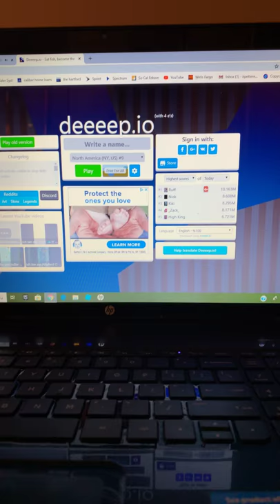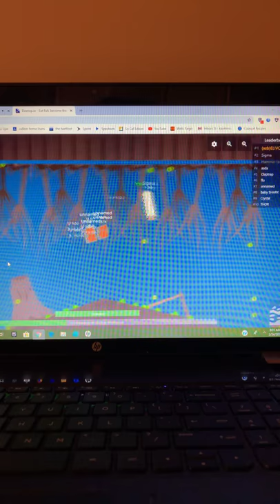Deeeep.io with background music